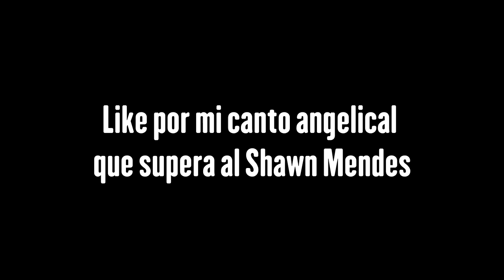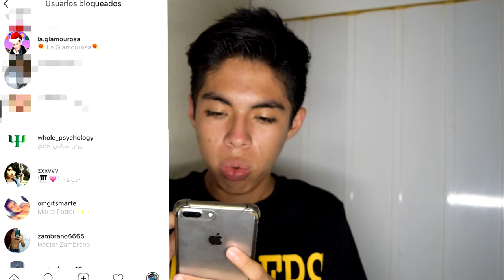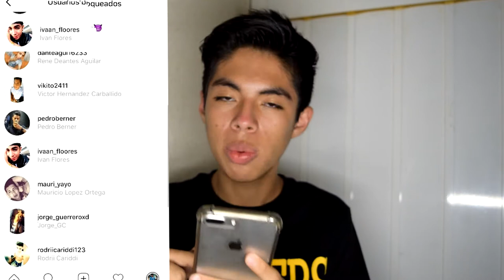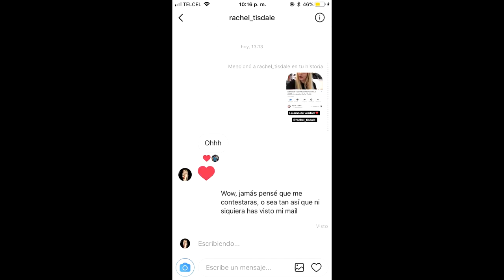TAG DEL YOUTUBER HIPÓCRITA ¿ENVIDIO A YOUTUBERS? | Jose Medina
Les traigo el día de hoy, uno de los TAGS más populares aquí en Youtube, y uno de los más pedidos por ustedes, respondo muchas preguntas relacionadas con redes sociales y Youtubers, espero y les guste mucho, no olviden darle like, comentar, suscribirse y activar las notificaciones que es lo más importantes para que Youtube te avise cuando suba video, los amoooooo jeje.

¡NOS VEMOS EL MIÉRCOLES QUE VIENE!

▶︎ ¡Hey!
▸En este momento somos: 424 suscriptores
▸Si has llegado aquí, comenta